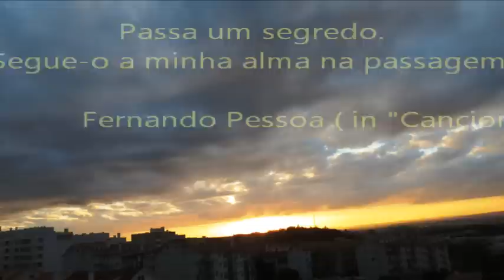ÁRVORES ao POR do SOL / "Entre o luar e a folhagem"- FERNANDO PESSOA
Árvores ao Por do Sol e "Entre o Luar e a Folhagem", de FERNANDO PESSOA, in "CANCIONEIRO".

Trees, Sunset & Fernando Pessoa...

Som / Sound - "Parasail" - Silent Partner